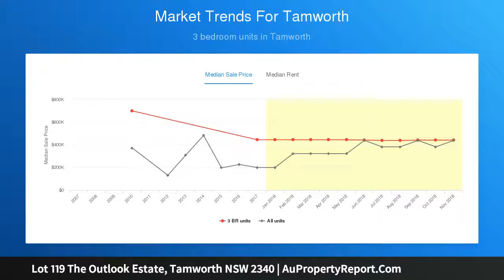Lot 119 The Outlook Estate, Tamworth NSW 2340 | AuPropertyReport.Com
Lot 119 The Outlook Estate, Tamworth NSW 2340